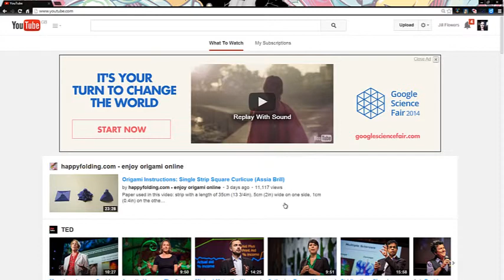You Tube Screen Stream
Super quick tutorial about video upload features on YouTube